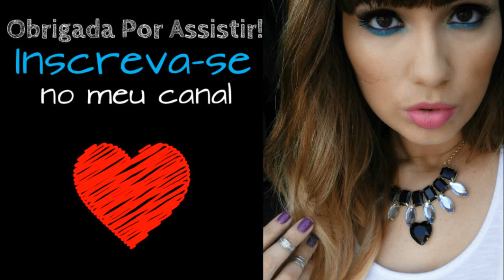Jeito Moderno de Limpar Seus Pincéis de Maquiagem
Oi Gatonas, no vídeo de hoje vou falar sobre um jeito moderno de limpar seus pincéis de maquiagem. Trata-se da resenha de um produto lançamento da Sigma - a luva para lavar pincéis, isso mesmo. Eu adorei esse produtinho e vou contar para vocês como usar, quanto custa e etc. Querem conferir tudo? então apertem o play e venham comigo...

Me sigam no twitter e instagram meu perfil é @kamaleoah

Beijocas e até amanhã!
Ale Castro